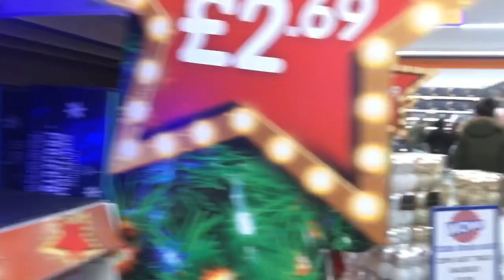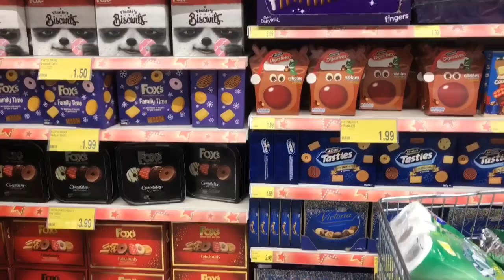Let’s b&m shoping with me | Bangladeshi mum on duty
Let’s shoping with me new opening B&M shop.